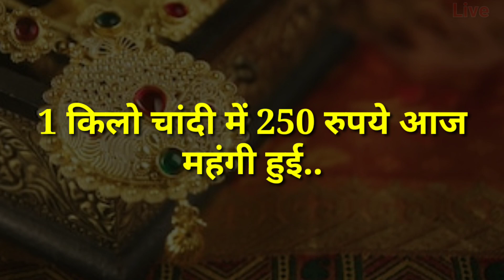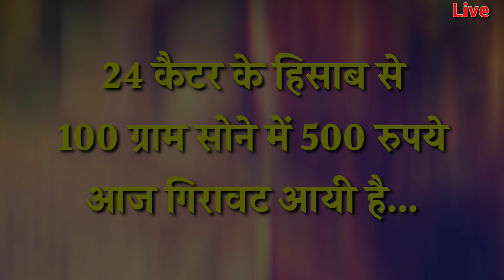12 दिसम्बर 2019 aaj ka Sone ka bhav ll goldratetoday ll todaygoldprice ll sone ka bhav,Gold rate t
12December2019 सोना चांदी के भाव
Today Gold Rate India| Gold Rates|
Today's breaking news ,आज के मुख्य समाचर
Aaj Sona Chandi Ka

04December_2019_gold_price_सोना_के_भाव | Today Gold Rate | India gold Rates | Chandi Ka Bhav Aaj | Aaj Sona Chandi Ke Bhav,
Today Gold Rate,, 04st December 2019 gold price Gold rates,
Topics:- Gold-Silver,
22 & 24 Carat gold rate,
22 & 24 Carat gold bhav,
Silver prices,
Trending,
Sasta sona,
Gold price,
Trending,
Aaj ka rate,
Gold price,
10 gram aaj sone ka bhav Kitana h,
1 tola gold ka bhav,
1 tole ka rate,
1 kilo chandi ka rate,
10gm gold ki kimat,
10 gram gold ki rate,
1 kg chandi ka rate,
1 kg chandi ka bhav,
1 kilogram chandi ka rate,
22ct gold price today,
1 gram gold rate in India today,